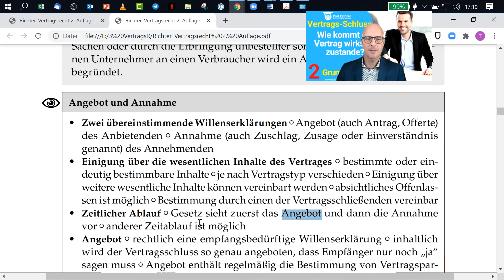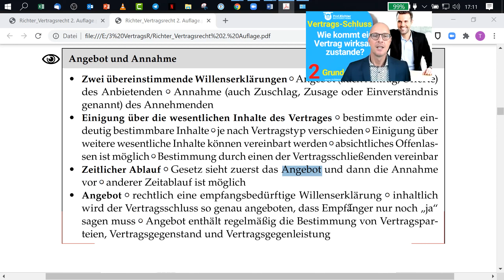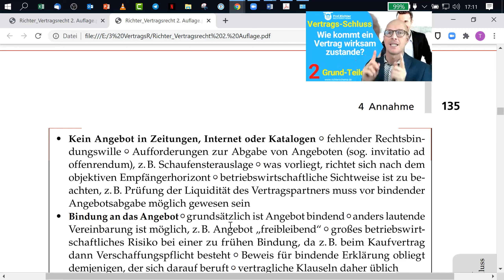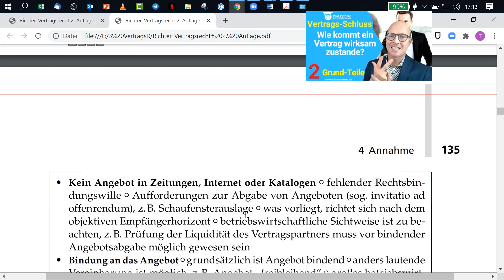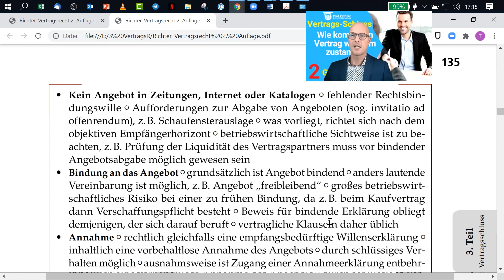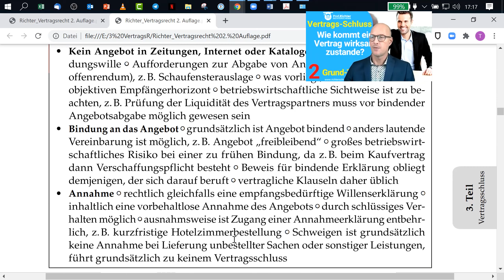VR 3 1 1 Vertragsschluss ⭐ Wie kommt ein Vertrag zustande? Was sind die 2 Grundbestandteile?